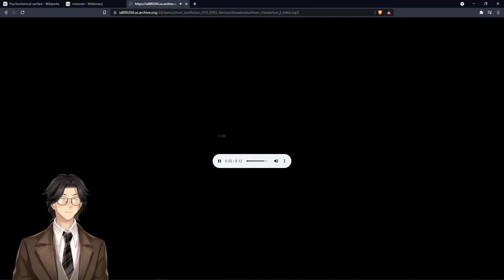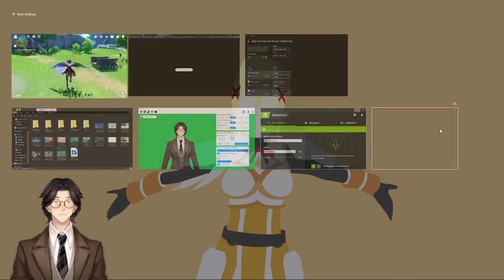The Three Kinds of Men By G. K. Chesterton: Genshin Impact: Audiobook Gaming